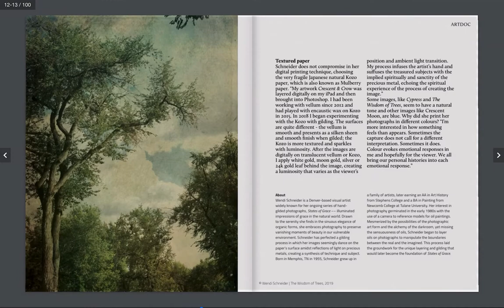ArtDoc Photography Magazine Excerpt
In Artdoc Photo Magazine Issue #2 2020, we bring a mix of photography about our complex relationship with nature. Wendi Schneider and Ali Shokri bring a homage to the trees. Naohiro Ninomiya and Jennifer Graham show poetic and layered photos of nature and birds. As a special feature, you can read what Sebastião Salgado says about his magnum opus Genesis. In our group exhibition, the Japanese Garden we bring photographers around the theme of reflection and tranquillity of nature. You can also read about the theory of the photograph as a metaphor, based on the theory of Minor White.‍